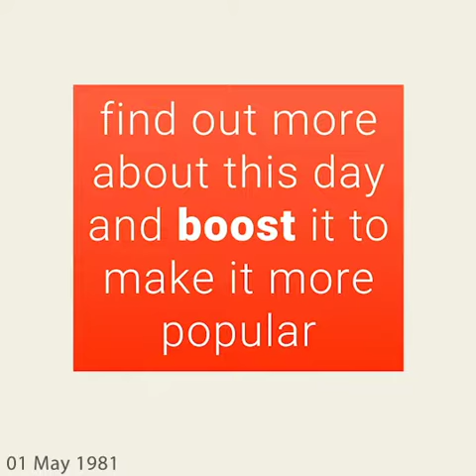May 1, 1981 - This day in 30 sec. - Takemeback.to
What happened on May 1st, 1981 in 30 sec video. Find out what the world looked like on May 1st, 1981: day of the week and zodiac sign, most popular movies, bestselling books and music hits on this day.

Legends are born on May 1st, 1981. It was Friday, under the sign of Taurus.
While Ronald Reagan was ruling the U.S.A, people were listening to the sound of Living Inside Myself by Gino Vannelli and Just The Two Of Us by Grover Washington Jr. on the radio.
Moviegoers were watching The Nesting by Armand Weston and Malevil by Christian de Chalonge in theatres and the bookworms were reading The Midwife by Gay Courter and Cosmos by Carl Sagan on their couches.

to find out more about this day.
Takemeback.to